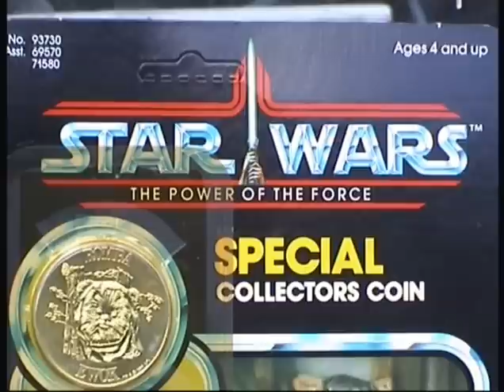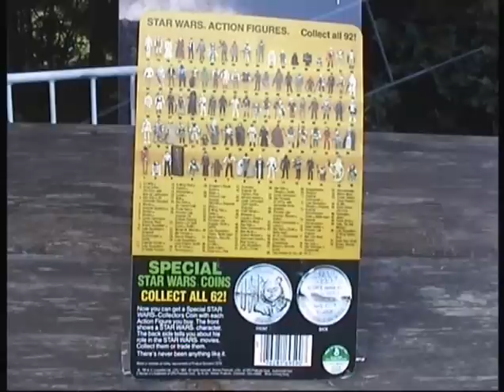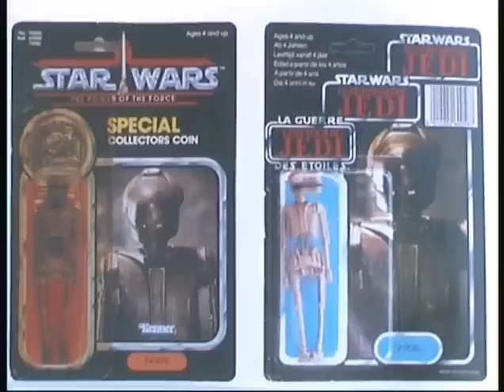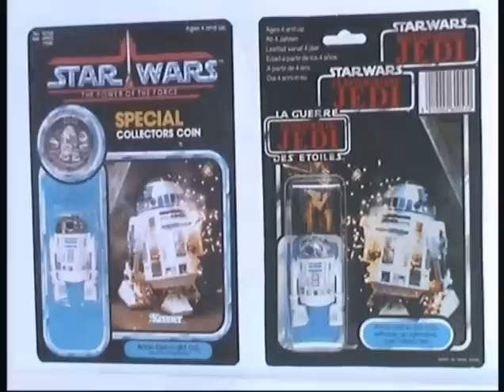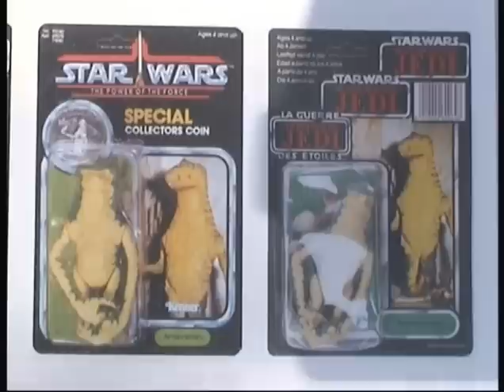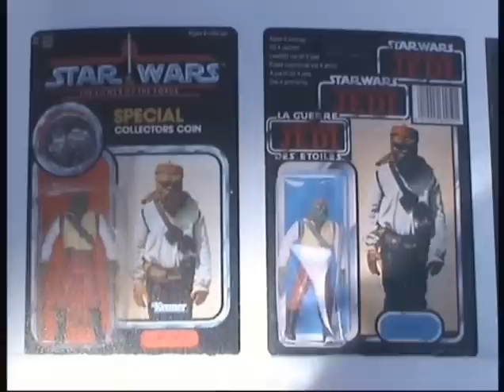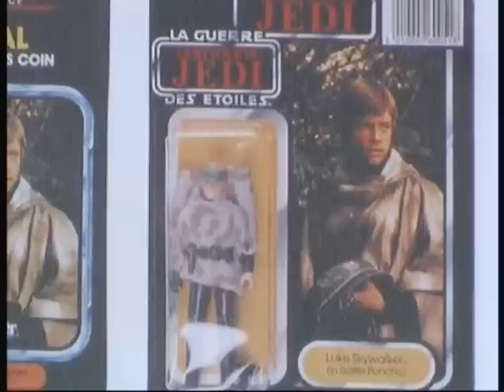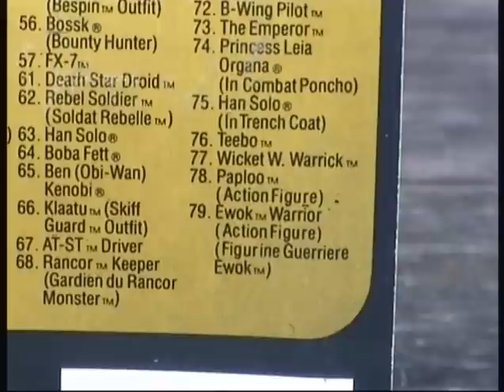1985 Power of the Force Figuren Part 1 Fantastic Toys and Merchandise Folge 234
So Leute mit einem lachenden und einem weinenden Auge nähert sich diese kleine Miniserie über die Classic STAR WARS Figuren dem Ende. Wir sind beim letzten Jahr angekommen  1985  das Jahr der "Power of the Force " Figuren den wahrscheinlich schönsten und zugleich teuerste Figuren der Classic Linie.
Wir werden sie euch in zwei Teilen, diese und nächste Woche.

Fantastic Team

Deutschland  2012